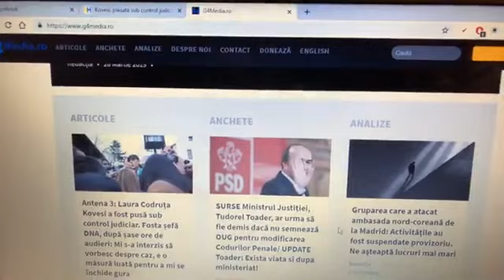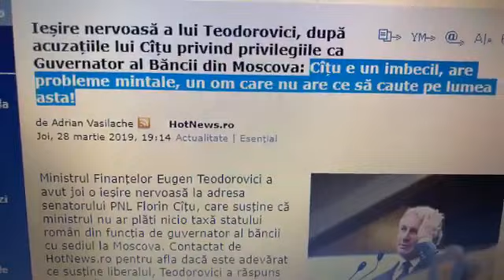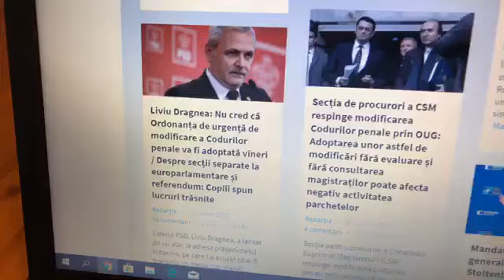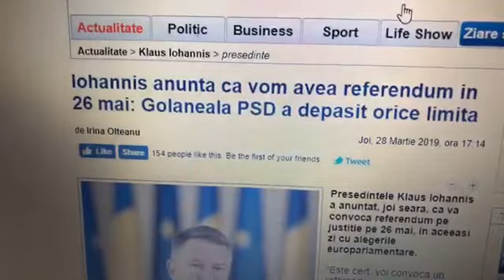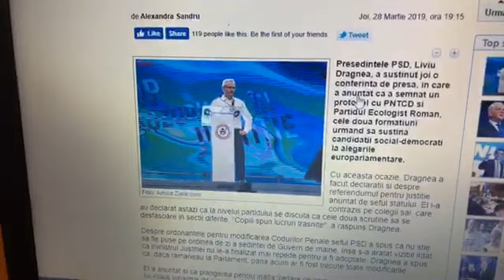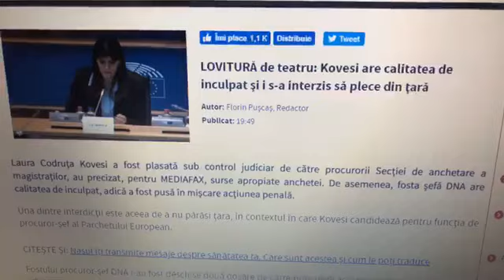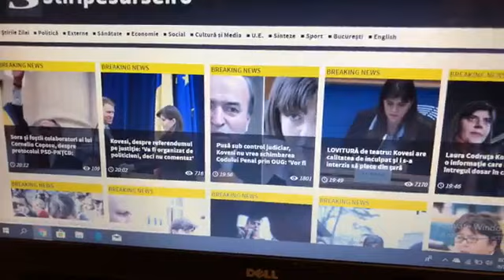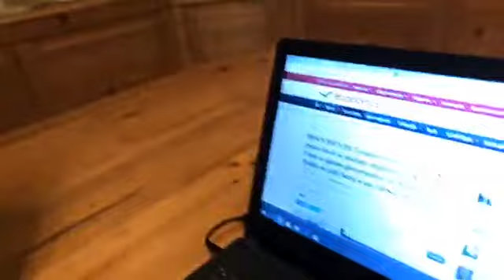Kovesi a fost plasată sub control judiciar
PSD e disperat, încearcă orice ca să nu ia Laura Codruța Kovesi postul de procuror șef european

“Toți sunt la fel” e cea mai mare capcană întinsă de noi înșine, nouă.
Știu, cel mai confortabil e să fii îmbufnat, supărat pe toți, dar: îl poți compara pe Emanuel Ungureanu cu Codrin Ștefănescu; pe Ramona Strugariu cu Rovana Plumb?

Câteodată îmi vine să spun că, de fapt, lucrurile sunt așa de simple
că-i și păcat să nu le complicăm noi, românii...

Privește, spune și dă mai departe,

Susține, dacă vrei, jurnalismul independent pe